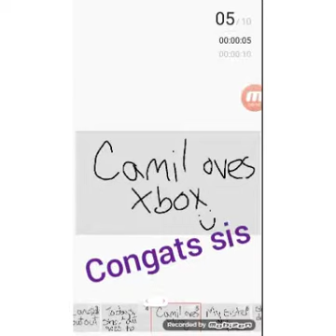Shout out2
Congrats sis